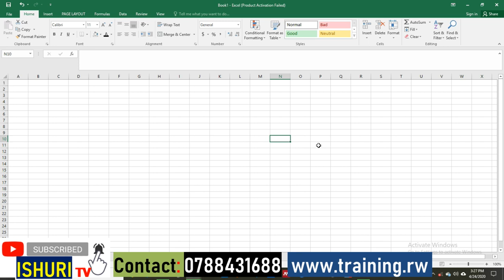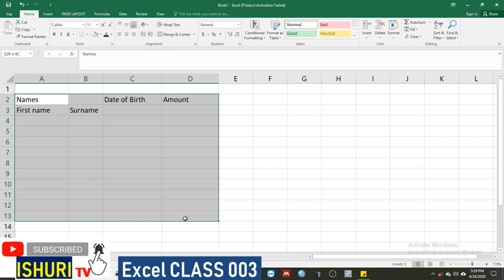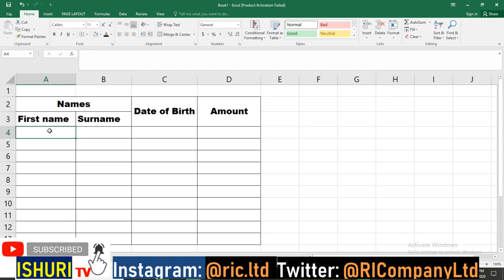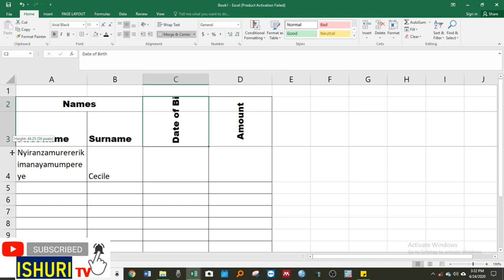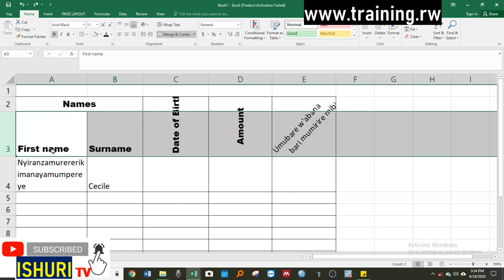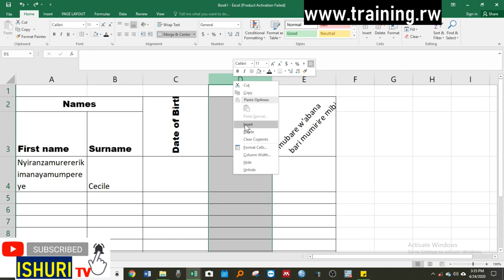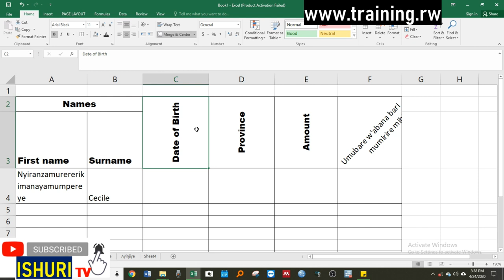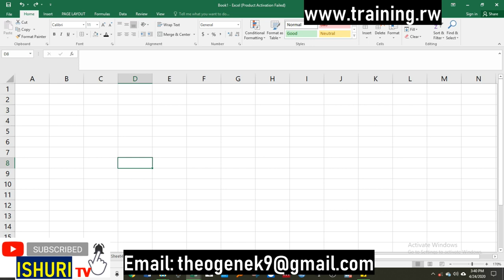MENYA Excel CLASS 003 (ISHURI TV) Kinyarwanda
IZINDI VIDEOS ZABANJE WAREBA.